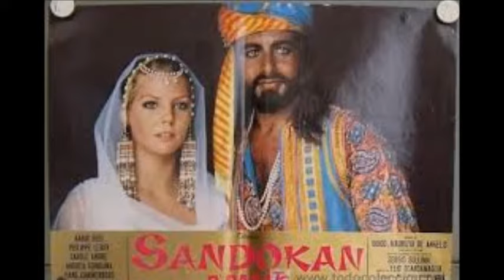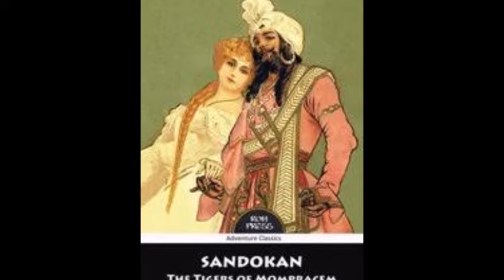Oliver onions - sweet lady blue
Oliver onions - sweet lady blue ... Ecco il mio video, ed ecco alcune informazioni: La Perla di Labuan è l'epiteto con cui si fa riferimento nei romanzi di Emilio Salgari al personaggio di Lady Marianna Guillonk, la fanciulla amata da Sandokan, l'eroe del ciclo indo-malese dello scrittore.
Il nome deriva dal poema di Raja Indera Mahkota sulla perdita di Labuan da parte del Brunei: Syair Rakis o "La perla perduta".
Il loro era un amore "impossibile" poiché Lady Marianna era nipote di un lord inglese (James Guillonk), stretto collaboratore del governatore James Brooke, detto "lo sterminatore dei pirati", ovvero l'antagonista per eccellenza del pirata della Malesia.Il nome della ragazza ricorda quello di Lady Marian, la fanciulla amata da Robin Hood, prototipo dell'eroe fuorilegge cui si ispira il personaggio di Sandokan. L'epiteto "Perla di Labuan" deriva dalla località di Labuan. Vicende legate al personaggio : Secondo le indicazioni che si ricavano nei romanzi, Lady Marianna era nata in Italia, in una località imprecisata sul golfo di Napoli, da madre italiana e da un lord inglese, ma sarebbe rimasta ben presto orfana e affidata, a undici anni, al solo parente rimastole, lo zio James Guillonk, che la portò con sé nel Borneo. Così la descrive Salgari:
«Era una fanciulla di sedici o diciassette anni, dalla taglia piccola, ma snella ed elegante, dalle forme superbamente modellate, dalla cintura così stretta che una sola mano sarebbe bastata per circondarla, dalla pelle rosea e fresca come un fiore appena sbocciato.
Aveva una testolina ammirabile, con due occhi azzurri come l'acqua del mare, una fronte d'incomparabile precisione, sotto la quale spiccavano due sopracciglia leggiadramente arcuate e che quasi si toccavano. Una capigliatura bionda le scendeva in pittoresco disordine, come una pioggia d'oro, sul bianco busticino che le copriva il seno...»
(Descrizione del personaggio, Emilio Salgari, Le tigri di Mompracem.)
Le vicende che la riguardano sono contenute soprattutto ne Le tigri di Mompracem, romanzo imperniato proprio sull'amore di Sandokan per Lady Marianna e la lotta da lui condotta per portarla via allo zio. Dopo averla conquistata, il pirata annuncia la fine della propria attività piratesca e si dirige, con colei che diverrà sua sposa, all'isola di Giava[2]. La bella storia sarà però destinata a durare poco poiché Marianna morirà di colera poco tempo dopo e verrà sepolta nella città di Batavia. Le avventure del romanzo successivo (I pirati della Malesia) si svolgono quando lei è morta già da due anni.Sandokan ricorderà sempre la sua perduta sposa, e in suo onore battezzerà le migliori imbarcazioni della sua flotta: la "Perla di Labuan" e la "Marianna".
«La "Perla di Labuan", con la quale il capo dei pirati di Mompracem stava per intraprendere l'audace spedizione, era uno dei più grandi e belli prahos tra quelli che solcavano gli ampi mari della Malesia. Stazzava centocinquanta o centosessanta tonnellate, il triplo dei prahos ordinari. Strettissima aveva la carena, svelte le forme, alta e solida la prua, fortissimi gli alberi e amplissime le vele, i cui pennoni non misuravano meno di sessanta metri. A vento largo, doveva filare come una rondine marinara e lasciarsi di gran lunga indietro i più rapidi steamers e i più veloci velieri d'Asia e d'Australia.» (Descrizione della "Perla di Labuan", Emilio Salgari, I pirati della Malesia)
La "Perla di Labuan" ebbe vita breve, in quanto fu fatta affondare dallo stesso Sandokan per avere il pretesto di salire, come naufrago, sull'"Helgoland" e impadronirsene.
Quanto alla "Marianna", che avrà vita più lunga, è attiva per tutto il romanzo Le due tigri e finisce la propria esistenza, ormai vecchia, solo alla fine de Il Re del Mare; dalla descrizione che ne fa Salgari appare molto simile alla "Perla": Sembrava un veliero malese, dalle dimensioni straordinarie delle sue vele, la cui superficie era immensa, però lo scafo non era precisamente simile a quello dei prahos, non essendo provvisto di bilancieri per appoggiarsi meglio sulle onde quando le raffiche aumentano di violenza, né avendo al centro quella tettoia che chiamasi attap. Anzi era costruito, a quanto pareva, con lamine di ferro anziché di legno, non aveva la poppa bassa, la tolda era sgombra e poi stazzava tre volte di più dei prahos ordinari, i quali di rado hanno una portata di cinquanta tonnellate. (Descrizione della "Marianna", Emilio Salgari, Le due tigri)«- Yanez - rispose Sandokan con voce triste, - ti ricordi ciò che disse una sera, sotto la fresca ombra di un maestoso durion, mia moglie?
- Sì, me lo ricordo. "Sandokan, mio prode amico, ti disse, ho una cugina che idolatro nella lontana India. È figlia d'un fratello di mia madre"»
(Emilio Salgari, I pirati della Malesia.)
Il ricordo di Marianna Guillonk riappare in molte occasioni anche perché un'altra eroina, Ada Corishant, amata da Tremal-Naik e al centro di lunghe avventure, era la figlia di un fratello della madre di Marianna, il capitano